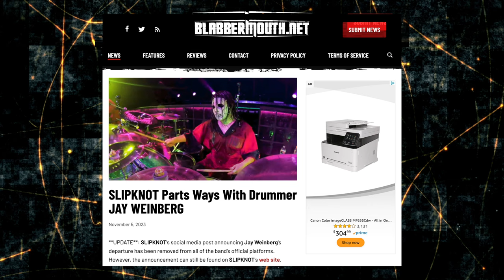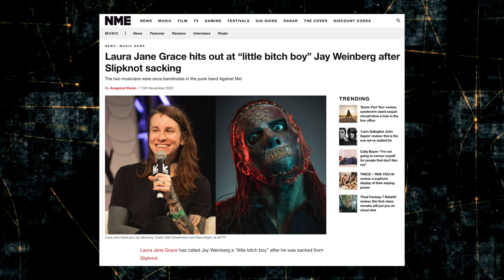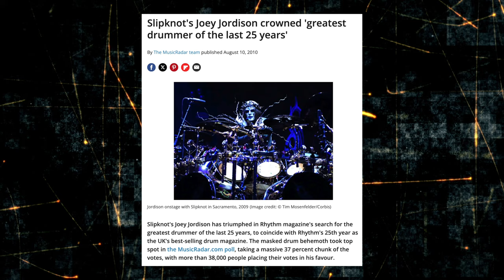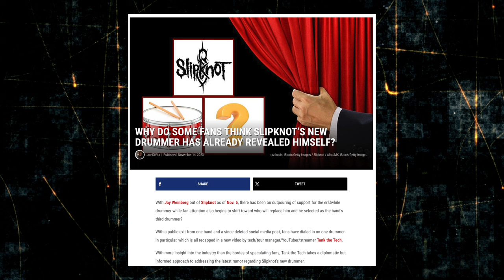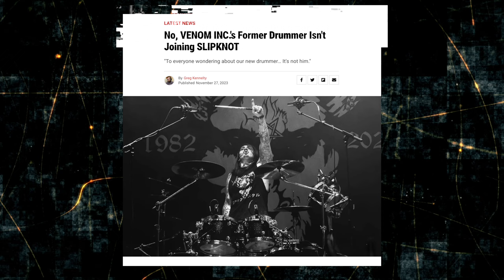Did Eloy Leave Sepultura for Slipknot?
Discussing the possibility of Eloy Casagrande joining Slipknot after unexpectedly leaving Sepultura without any notice. This took everyone by surprise so fans immediately started to speculate that he is going to be the new drummer for Slipknot. Check out the TMOT! Podcast for more discussions like this one.

0:00 - I Hope Everyone Is Wrong
2:14 - Sepultura Made Eloy Who He Is
6:27 - People Are Confident It's Him
9:55 - Everyone Said It Was Jeramie Kling
14:48 - Slipknot Doesn't Hire Well Known Musicians
17:05 - Slipknot's Style and Versatility
20:15 - Eloy's Unexpected Departure
24:58 - Fans Already Support Eloy

Follow Take Me On Tour!

Follow The Logan Show!